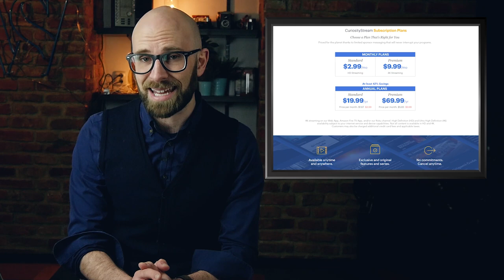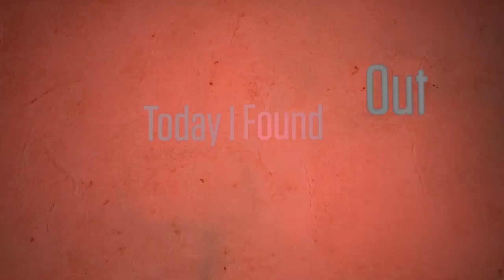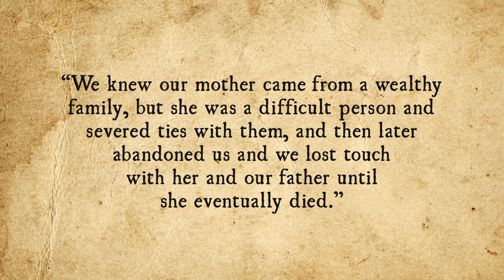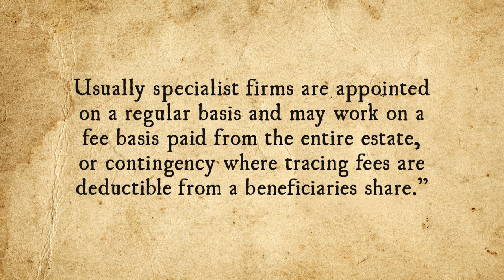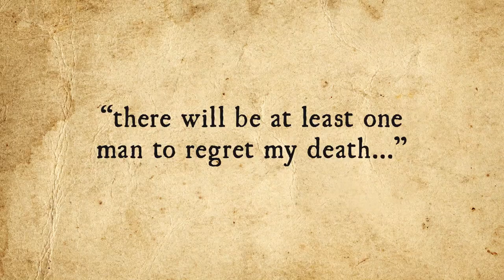Has Anyone Ever Really Inherited Millions from a Random Person They've Never Heard Of?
USE CODE: "brainfood"

More from TodayIFoundOut:

The Truth About Big Ben and the Famous Clock Tower

In this video:

If you’re like, well, pretty much everyone, at some point you’ve received an email claiming you’ve inherited a large sum of money from some person you’ve never heard of. All you have to do to get it is provide various bits of personal data to verify you are who they think you are and, of course, your bank account information so the deceased’s crack legal team can deposit money… But has anyone ever actually received such a missive noting they’ve inherited a large sum from someone they don’t even know and had it not be a scam?